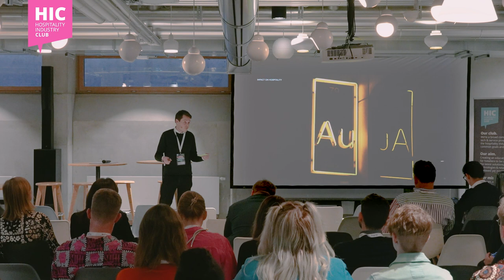LocoCoCo 2023: PUTTING DECISION INTELLIGENCE AT THE CORE OF YOUR BUSINESS STRATEGY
PUTTING DECISION INTELLIGENCE AT THE CORE OF YOUR BUSINESS STRATEGY

Host: Daniel Zelling | Founder | Hospitality Industry Club
Speaker: Fabian Prinz | Sales Director | Pace Revenue

Language: English

This keynote speech on the power of decision intelligence in the hospitality industry, presented by Fabian Prinz, Co-founder and CEO of PaceRevenue, he showcases the importance of data-driven decision making and how it can be applied to help hotels increase their revenue, by utilizing AI.

Using real-world examples, Fabian will shows how decision intelligence can transform the way hotels operate, optimizing revenue management strategies and using it to forecast rates. He goes into detail and how the key components of decision intelligence, including data collection, analysis, and implementation are so important and explains how businesses can or better said, should use these components to help with their decision-making process.